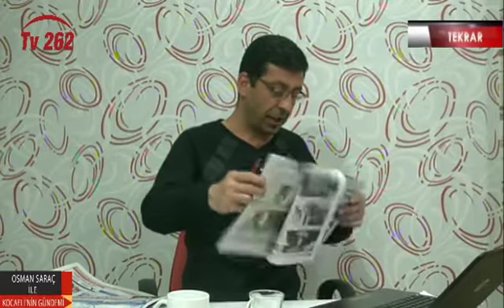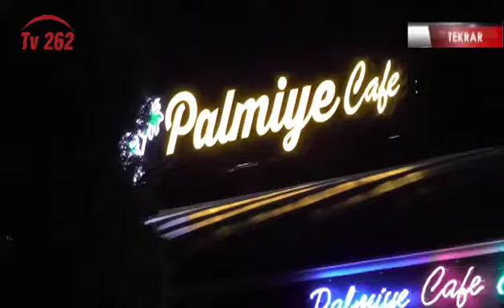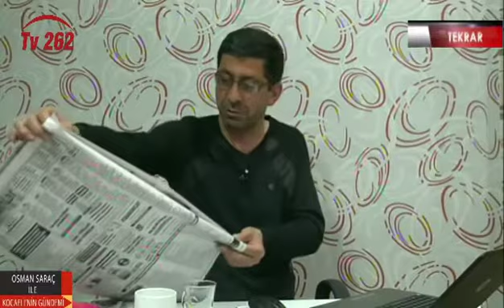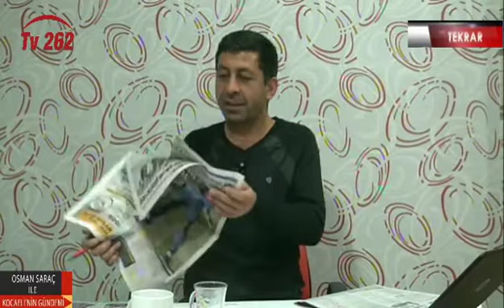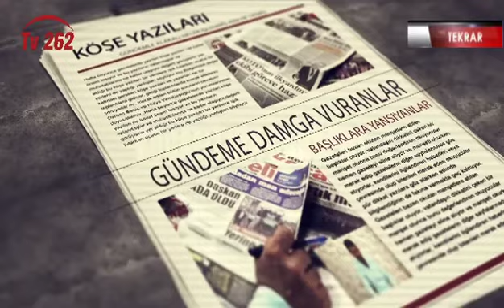TV 262 - OSMAN SARAÇ’LA KOCAELİ’NİN GÜNDEMİ 77.BÖLÜM